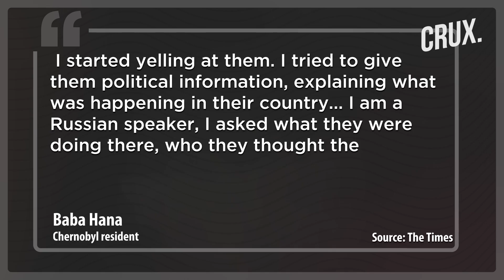Russian Troops Suffering Radiation Sickness After Fishing & Digging Trenches Near Chernobyl?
Many Russian soldiers are facing a lingering death from radiation poisoning after being ordered to dig trenches at the Chernobyl disaster site. Ukrainians living near the nuclear power station had reportedly warned the Russians when they arrived against setting up camp in the forest. However, Russian soldiers spent around a fortnight in the vicinity of the radioactive nuclear reactor in March last year.  Locals say the Russian men crossed from Belarus and dug defensive positions in the nearby 'Red Forest'. Watch the video to find out why did Putin order his troop to go to such hostile place?

0:00 - INTRODUCTION
1:12 - WHY WERE RUSSIAN SOLDIERS NEAR CHERNOBYL?
2:46 - THE CHERNOBYL NUCLEAR DISASTER

Source: Reuters

n18oc_world      n18oc_crux